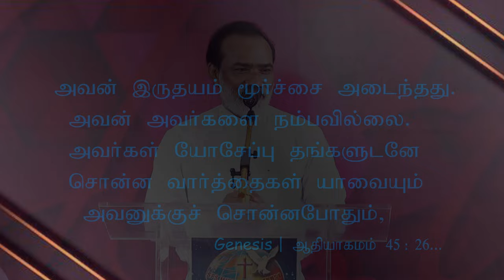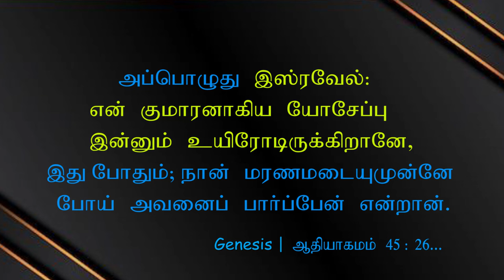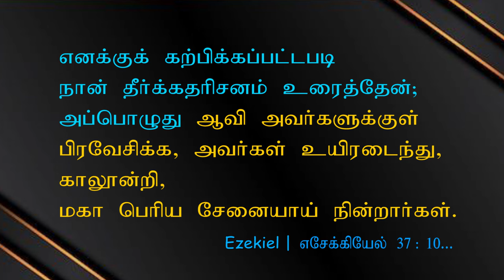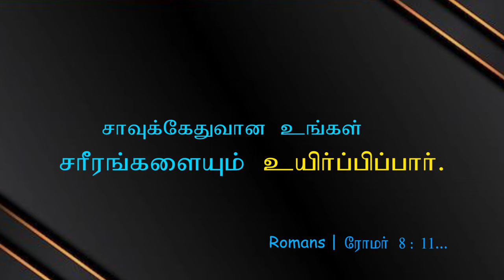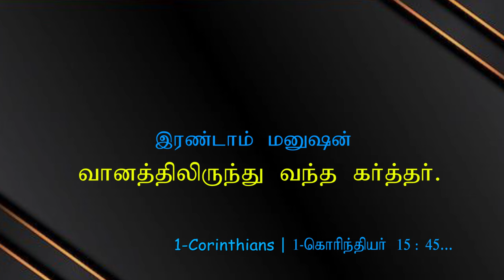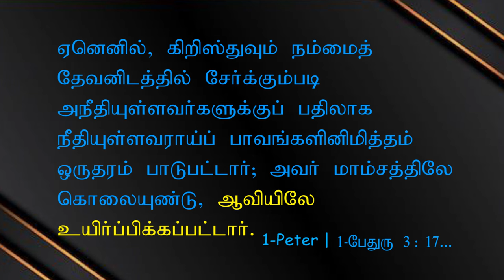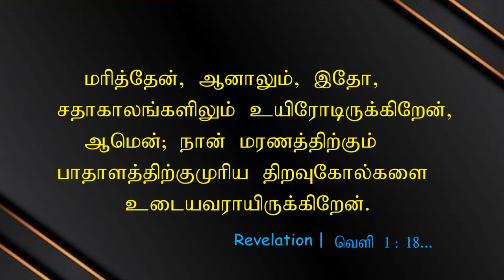Eva. N. Sadhu Paul Solomon || A.P.E. CHURCH CHENNAI | 21.04.2024